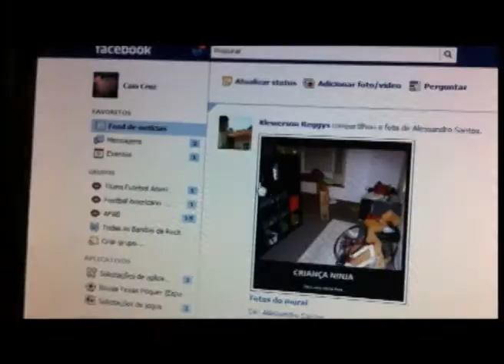Empreendedorismo DGN101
Trabalho realizado pelos alunos do curso de Design Gráfico
abordando a questão do intra-empreendedor!